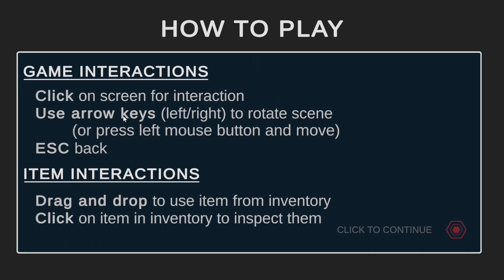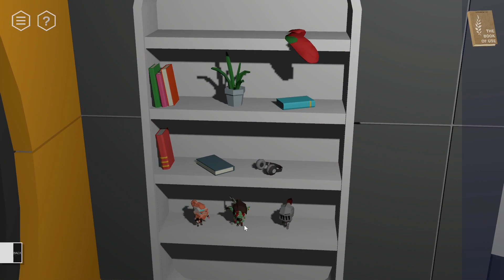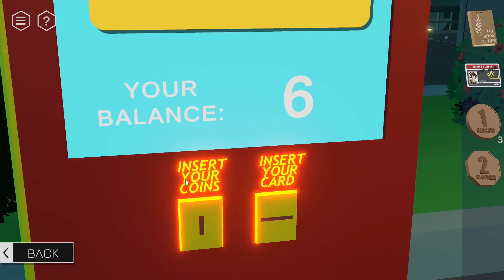[인디] 색다른 배경의 방탈출 게임! 타이니 룸 스토리즈: 리프트 이스케이프 데모 1화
한국어 혹은 영어 CC 자막을 활성화해주세요!

게임: 타이니 룸 스토리즈: 리프트 이스케이프
플랫폼: 스팀
장르: 어드벤처, 캐주얼, 인디

0:00 인사말
0:25 꿈
3:52 집
10:52 연구소
14:10 마무리